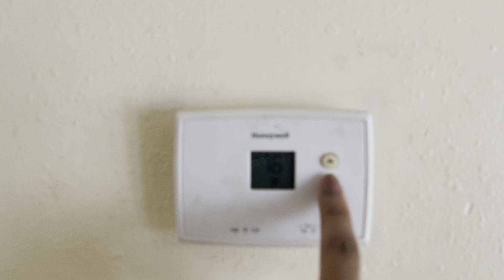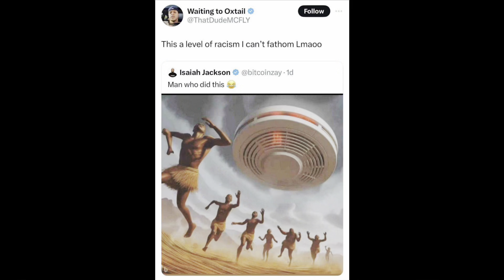I had to clean this section 8 rental on my own!